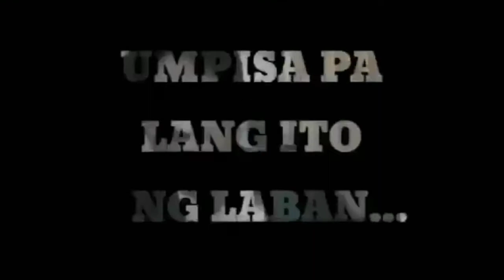GALIT na GINANG Kay JoJo ALEJAR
PART 2 NAGUSAP KAMI NI DAVID ILAGAN